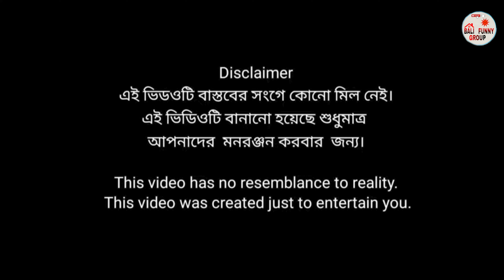বাজি ফানি ভিডিও 😆/Baji Funny Video/Sohel,Riju,Disha Funny Video funny video#comedy video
Written By:- Bidyut saha ,Bidisha Saha
Directed By :- Bidyut saha
Camera By  :- Rubel Mondal / Minarul sk
Edit By:- Rubel Sk / Plaban Mondal
makeup artist:- Bidisha Saha

Bangla Funny video Bazi Full Movie
bangla funn Video  baji full natok
New natok Jemon bazi full videos
Bali funny group new funny video
Bali fanny group baji natok
bangla fanny video new natok 2024

Baji Full Movie

baji bangla new natok
baji funny video
baji comedy video
bali funny group new video
baji movie,
kaku new song,
sofiker notun gaan
sofik dau,
rowsan dau
bekar special song,
tui tui song,
comedy video
domfata hasir video
funny video,bangla
funny video,
2023 sera funny video,
vlog video,
new vlog,
mini vlog,
bachai kora funny video,
hasir video,
trending funny video,
vairal funny video,
2024 funny video,
no 1 trending